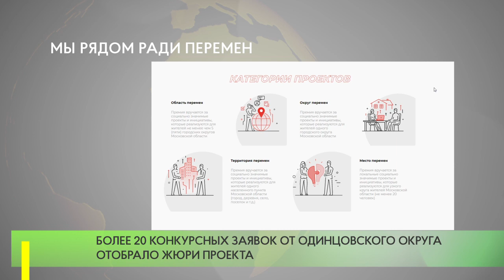Мы рядом ради перемен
Состоялось заседание жюри по присуждению ежегодных премий губернатора Подмосковья «Мы рядом ради перемен». 1183 проекта было допущено до голосования, члены жюри отобрали 490 заявок, из них 21 - из Одинцовского округа.